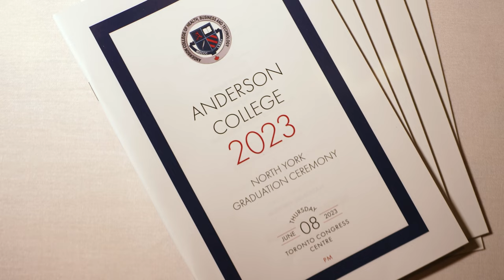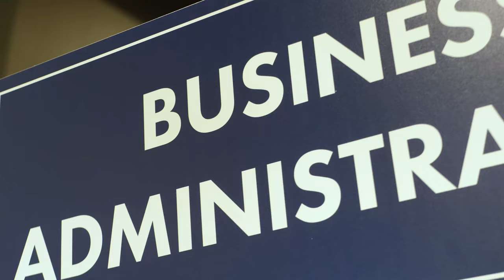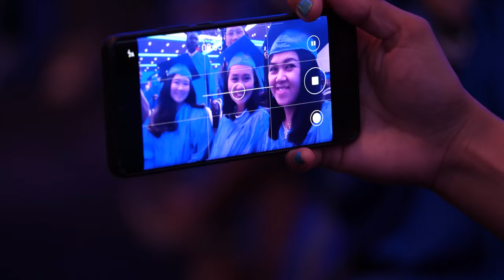Anderson College Graduation Ceremony 2023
What a spectacular Anderson College Convocation 2023 we experienced, together! 🎓We are thrilled to have recently hosted graduation ceremonies for our GTA campuses, marking a significant milestone for our graduates. Congratulations, once again, to the classes of 2020, ’21, ’22 and ’23!